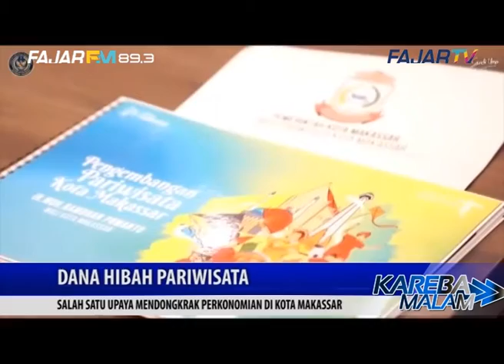Dewan Berharap Makassar Dapat Dana Hibah Pariwisata untuk Tingkatkan Perekonomian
DPRD Kota Makassar berharap dengan adanya kucuran dana dari Kementrian Pariwisata sebesar 3,7 triliun untuk usaha Pariwisata se-Indonesia,  Pemerintah Kota Makassar mendapat jatah seperti tahun sebelumnya dan dapat menjadi dorongan perekonomian di Kota Makassar yang sempat terpuruk karena pandemic COVID-19 .